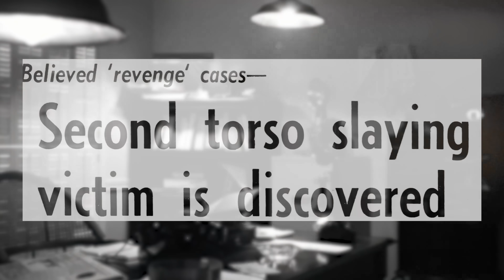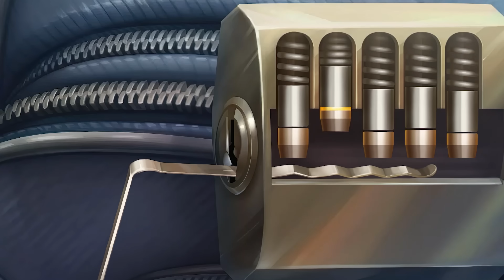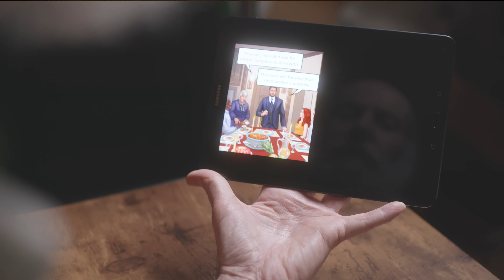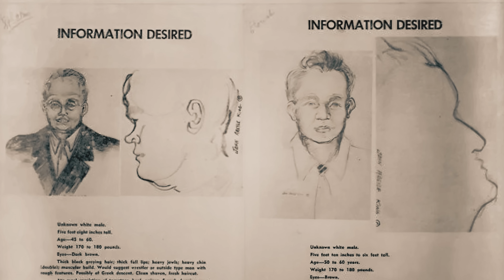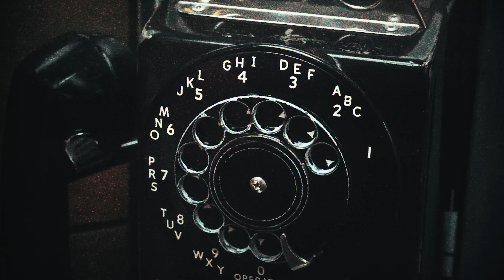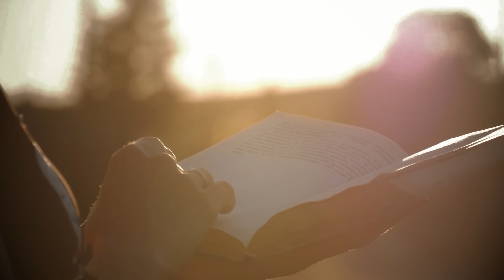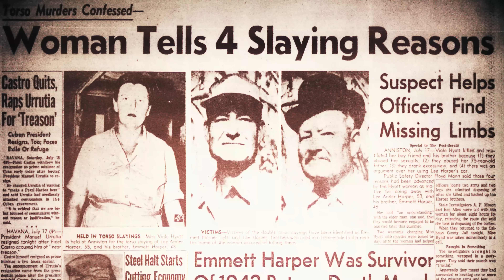Viola Hyatt: The Alabama Torso Slayer's Savage Revenge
Play 'Murder by Choice' for FREE today and dive into the mystery

When Viola Hyatt was arrested and charged with the murder of brothers Emmett and Lee Harper, one of the reasons she gave for her crime was that they 'Did her wrong'. But was there more to the story?
In today's episode we explore one of Alabama's most infamous crimes.